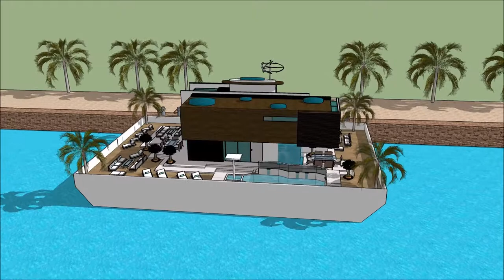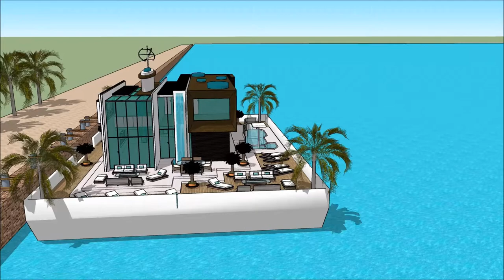BALTIC BOAT SHOW 2018 LATVIA HOUSEBOAT LAIVU MĀJA PELDOŠĀ MĀJA Houseboat design 2018 Superyachts a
The houseboatzania launching an innovative high-end luxury yacht houseboat home design potentially as a display of exhibition of the BALTIC BOAT SHOW 2018 LATVIA HOUSEBOAT LAIVU MĀJA PELDOŠĀ MĀJA  Houseboat design 2018  Superyachts a.

The collection of the Houseboatzania concept of BALTIC BOAT SHOW 2018 LATVIA HOUSEBOAT LAIVU MĀJA PELDOŠĀ MĀJA  Houseboat design 2018  Superyachts a consists of high luxury and architectural art pieces in minimalism combined with living on the waterfront of the harbour of

The houseboat yacht design has the basis to sustain living with high standards and contemporary structural design at BALTIC BOAT SHOW 2018 LATVIA HOUSEBOAT LAIVU MĀJA PELDOŠĀ MĀJA  Houseboat design 2018  Superyachts a with numerous of prospects for excessive living and celebrating the desire of life worldwide: